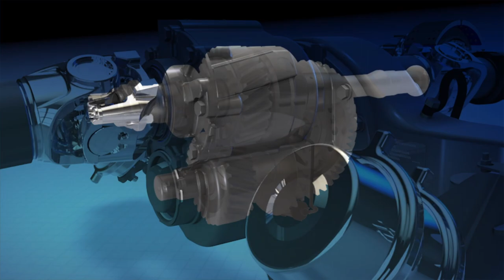Spicer® AdvanTEK® 40 Tandem Axle Increases Efficiency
The Spicer® AdvanTEK® 40 tandem axle from Dana improves the entire powertrain system. It increases efficiency in the axle and reduces churning loss. In addition, an integrated differential case provides a less complex design.